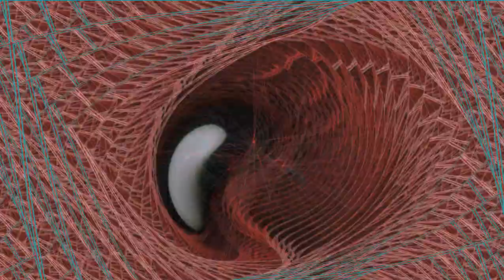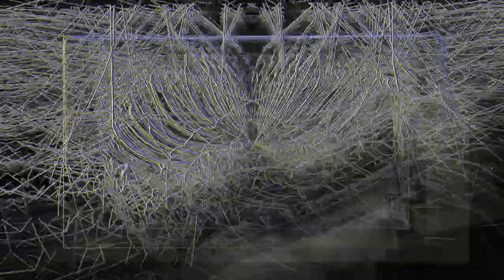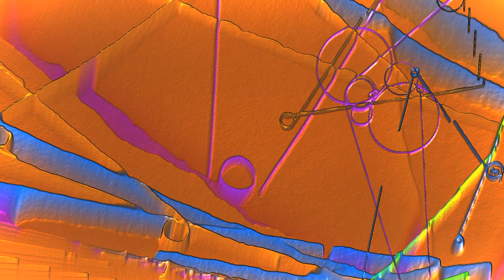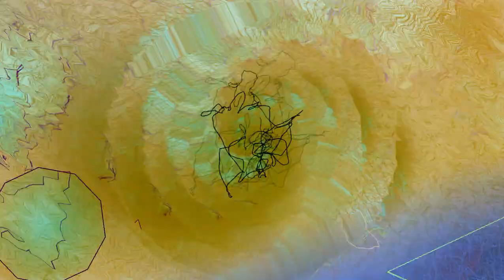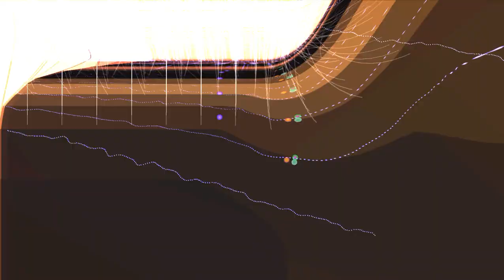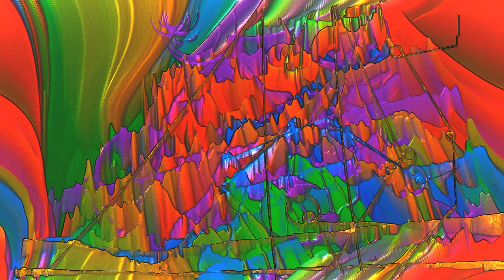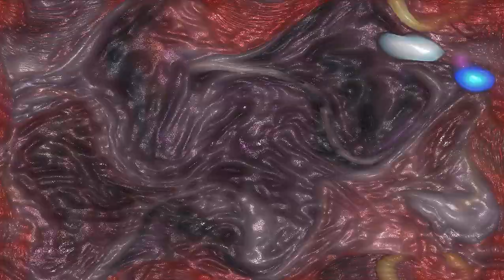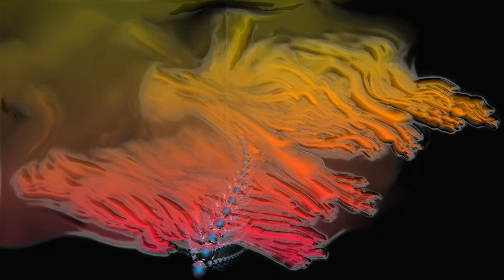SPECIALSOUND CIKO PARTE 1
SOUND  PERLA